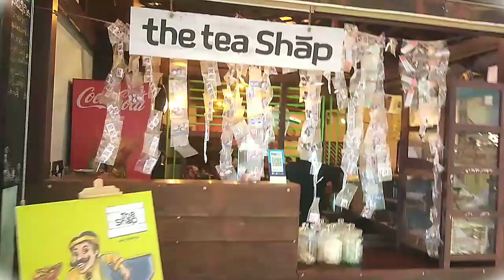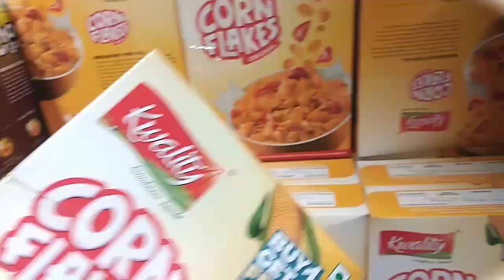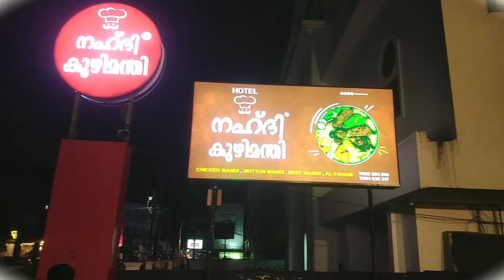Nesto Hypermarket | Gokulam mall | calicut beach| evening vibes